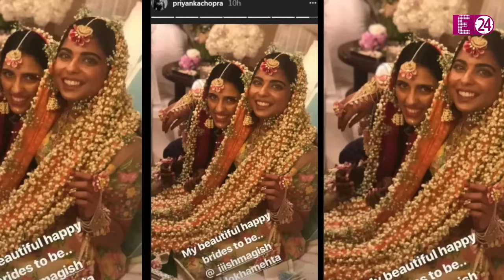Radhika Merchant ने हल्दी में पहना फूलों से बना दुपट्टा, Nita की छोटी बहू ने निभाई ससुराल की परंपरा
सोमवार शाम ही अनंत-राधिका की हल्दी सेरेमनी होस्ट हुई। जिसमें परिवार के साथ-साथ बॉलीवुड से भी कई स्टार्स मेहमान बने। और, हल्दी के रंग में सरोबार दिखे। तो, हल्दी की रस्म में 'ब्राइड टू बी' राधिका मर्चेंट ने अपनी होने वाली ससुराल की एक खास परंपरा भी निभाई..। जी हां, हल्दी सेरेमनी में चांद सी चमकीं राधिका ने असली फूलों का डिज़ाइनर अनामिका खन्ना का जो कस्टमाइज़्ड दुपट्टा पहना था। वो, उनसे पहले अपनी-अपनी शादी में उनकी जेठानी श्लोका और ननद ईशा ने भी पहना था।

Radhika Merchant

Radhika Merchant Haldi Ceremony

Radhika Merchant Haldi Ceremony Look

Radhika Merchant Wears Real Flowers Dupatta at Haldi Ceremony

Anant Radhika Haldi Ceremony

Anant Radhika Wedding

Shloka Ambani

Isha Ambani